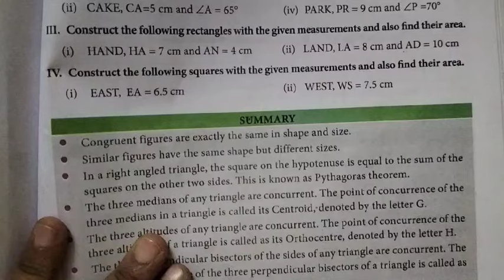8th Maths Ch-5 Geometry | Ex-5.5 (IV - i,ii sums) | Samacheer One plus One channel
This video contains for 8th Standard Maths Chapter-5 Geometry, Exercise-5.5 Q.No. IV - 1,2 complete solution.

My Another Channel 👇
Sangeetha Media